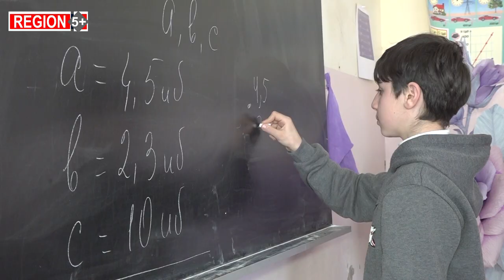Ադրբեջանական դիրքերը՝ կոթեցիների աչքի առաջ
Հայաստանի հյուսիսարևելյան սահմանին գտնվող Կոթի գյուղը շուրջ 38 կմ սահմանագծով սահմանակից է ադրբեջանական մի քանի գյուղերի: Գյուղն ամբողջությամբ գտնվում է ադրբեջանական դիտակետերի հսկողության տակ: Կոթիում գրեթե միշտ կրակոցներ են եղել: Կոթեցիները անվտանգ չեն նաև իրենց տներում: Արցախա-ադրբեջանական սահմանին անընդհատ կրակոցներն ու անհանգիստ վիճակն իրենց համար էլ անհանգստացնող է, ինչպես բոլորիս համար, բայց լրացուցիչ անհանգստություն չունեն, իրենք անսասան են հայրենի հողում։